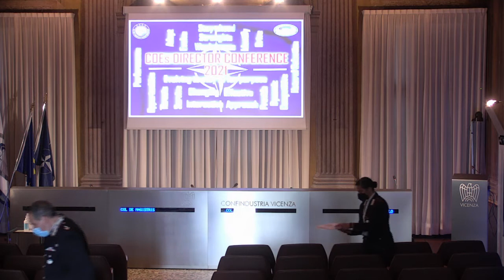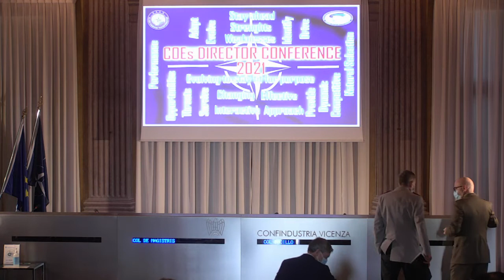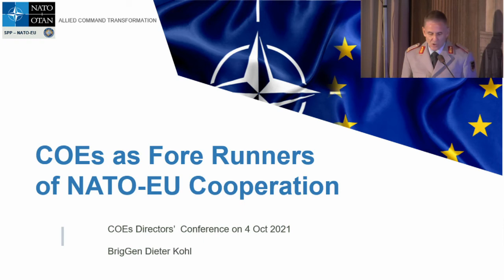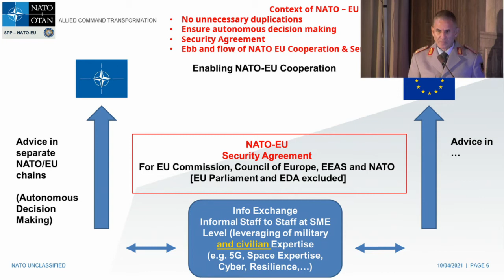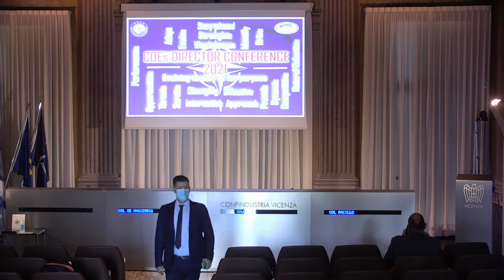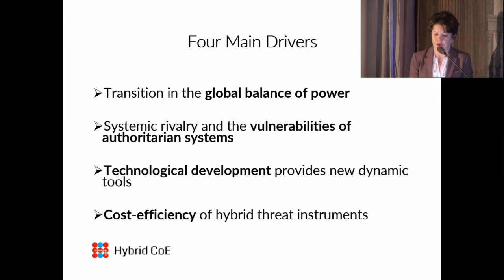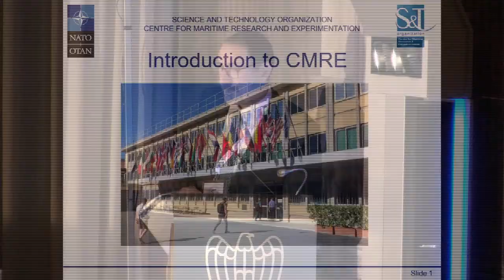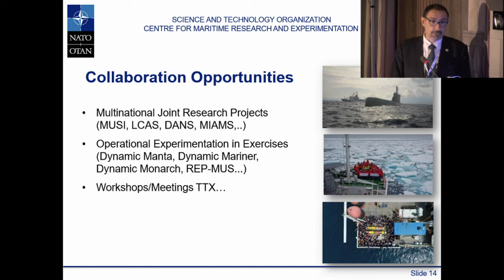2021 NATO COE Directors' Conference- opening